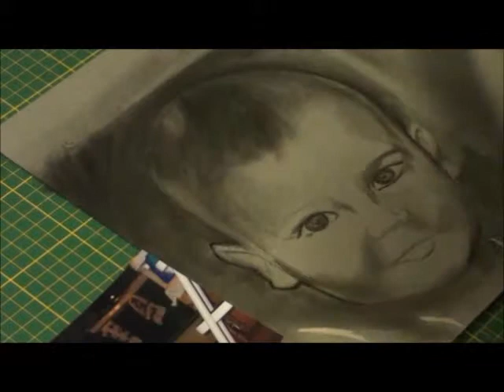Speed Sketching Charcoal Pastel portrait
Speed Sketch of previous video:
 'Sketching Charcoal

Made for those who rather watch it in 'speed time'

This video shows more clips and if you liked the music, there are more songs on this video.